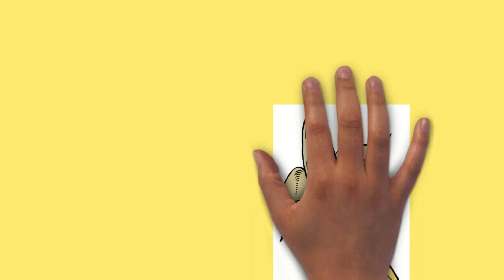Draw My Life Bananas